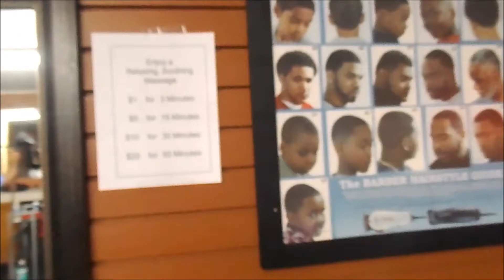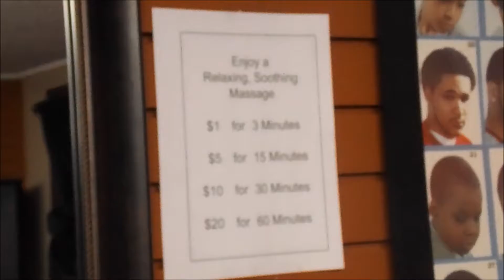Shooting A Movie on The Barber Vlog Day 29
Moving on up Barbershop is a high-class barber & beauty institution for people of all ages, backgrounds, and races. Visit for the greatest haircut ever!